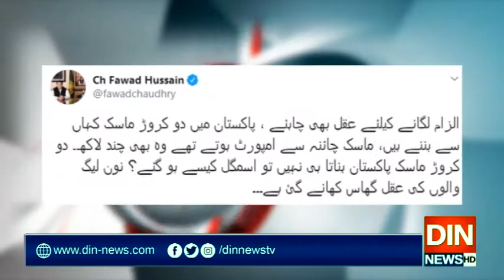وزیرسائنس نے سیاسی مخالفین کی ذہنی قابلیت پر سوال اٹھا دیا